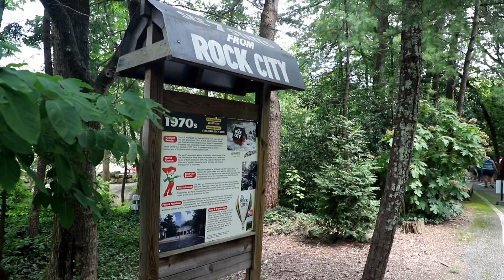Lookout Mountain, Georgia - The Rock City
The Rock City at the Lookout Mountain, Georgia. Gorgeous place.
A must-see if you are around the area.

Lookout Mountain, Georgia - The Rock City 7/31/21